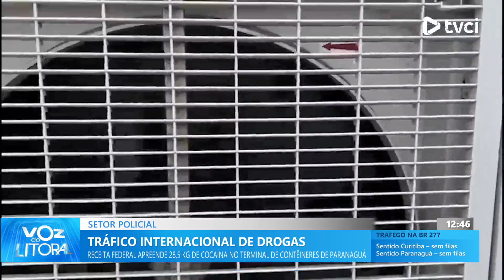Tráfico Intencional de drogas